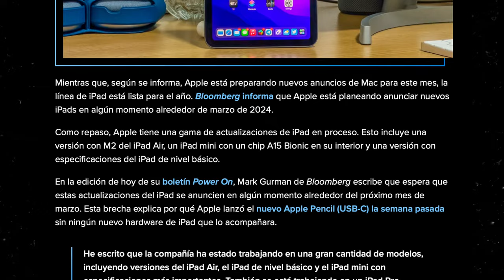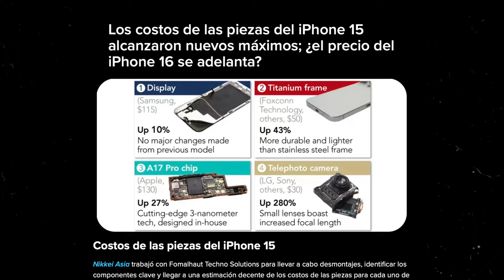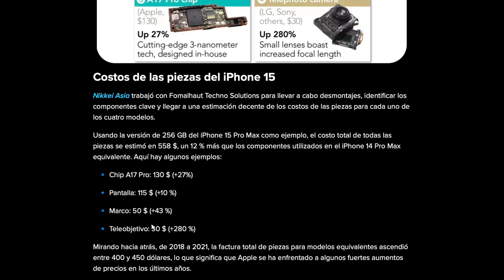IPHONE 15 ACTUALIZA YA IOS 17.1 ( IPAD 2024 - iPHONE 16)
En este video les traigo algunas novedades para mantenerlos informados, espero les guste y sea de ayuda.